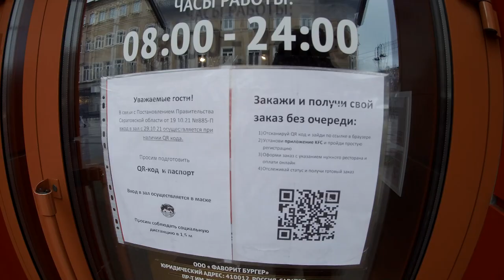Нерабочие дни в Саратове. Аврал на набережной, открытые фуд-корты и ожидание QR-кодов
Жизнь в городе скорее напоминает будни. Людей много, как на улице, так и в транспорте. Работает большинство учреждений.

На старой набережной настоящий аврал. Рабочие в спешке пытаются завершить реконструкцию объекта. Все силы брошены на укладку плитки. Только какое качество работ будет при такой спешке?